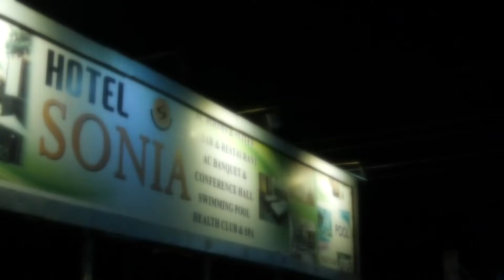Ring Cinmetic Tesear Spandana & Prathvi 2019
Sharma Photo Studio